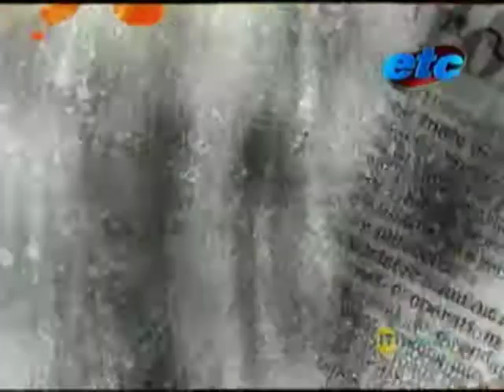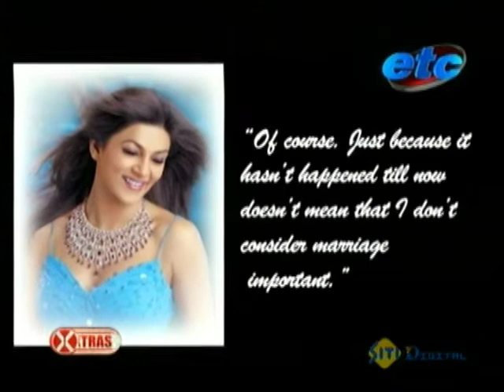ETC - Xtras Jan. 08 '2010_2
Catch all the super hits as well as the one hit wonders, the songs that cant get off your lips and all the dialogues you just cant stop using. The up and coming stars that have stolen your heart and those you cant get enough of? ETC Xtras is a complete download on the newest trends that have hit the industry, whats in and whats out in the flashy world of Bollywood. So get the latest buzz on Bollywoods newest releases and those released only on ETC Xtras, every hour, all through the week